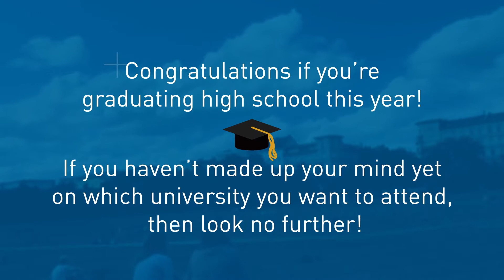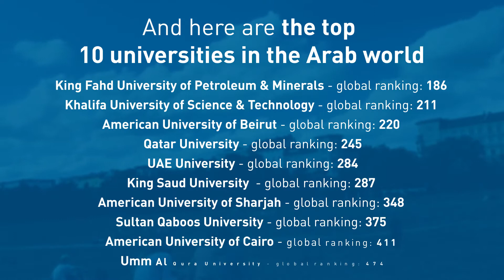World's Top 10 Universities in 2020